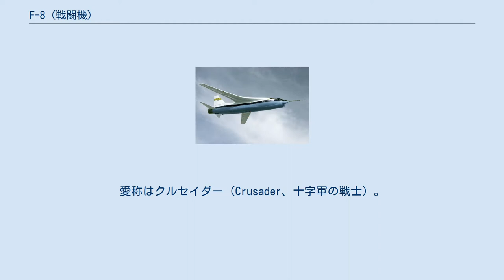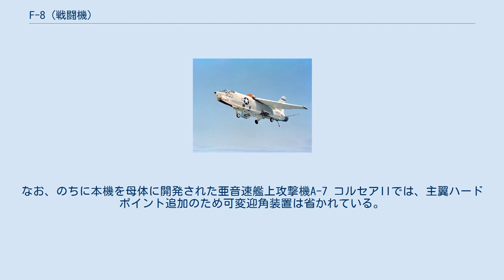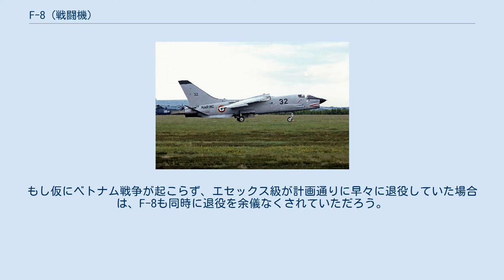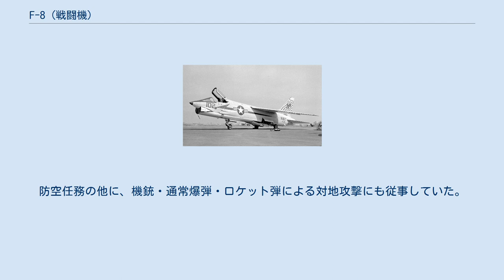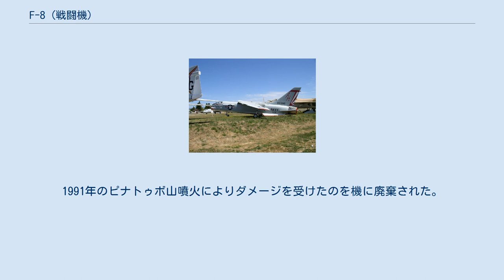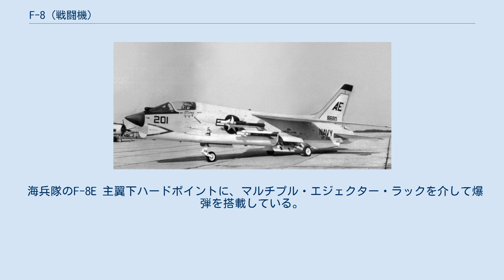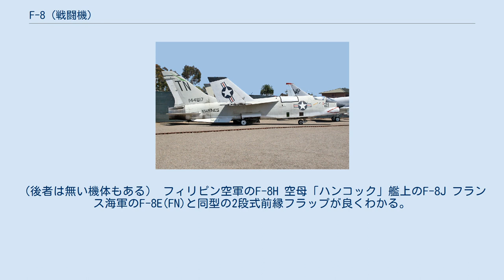F-8 (戦闘機)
F-8 クルセイダー ホーネット艦上で展示されるF-8K ミッドウェイで発艦準備をする2機のF-8（1963年） F-8は、アメリカ合衆国の航空機メーカー、チャンス・ヴォート（現ヴォート・エアクラフト・インダストリーズ）社が開発し、アメリカ海軍とアメリカ海兵隊を中心にフランス海軍とフィリピン空軍で使用された艦上戦闘機である。
愛称はクルセイダー（Crusader、十字軍の戦士）。
 開発当初の機種名はF8Uであるが、1962年の機種名整理で命名規則が変更されたため、F-8となった。
 開発は1952年にアメリカ海軍が超音速制空戦闘機を要求したことから始まった。
この要求に応じたチャンス・ヴォート社は数々の新機軸を盛り込んだ機体を開発した。
試作初号機XF8U-1は1955年3月25日初飛行および超音速飛行に成功し高性能を示したため、海軍に採用されることとなった。
直ちに量産が開始され、生産型F8U-1は1955年9月に初飛行している。
艦上機としては世界初の超音速戦闘機である。
 F-8は当時の陸上機をも凌ぐ高性能を誇り、また信頼性が高く、扱いやすかった。
例えば同じエンジンを搭載する空軍のF-100戦闘機が最高速度マッハ1.3だったのに対し、本機はマッハ1.7に達した。
これはエアインテークの上から前方に突き出した機首コーンが偶然にもショックコーンの役目を果たし、エンジンの性能を最大限に引き出したことによる。
B型以降は機首コーンはレーダーを搭載したレーダードームとなり大型化しているが、はからずもショックコーンとしての能力も向上している。
 特徴としては視界に優れていることが挙げられる。
コックピットは視界を確保するため胴体の先端に配置された。
エアインテークも機首下面にあり視界を妨げないようにしている。
高翼配置の主翼はドッグトゥースが付いた折り畳み式であり、前縁に前縁スラットと後縁内側にフラッペロンを装備している。
また、離着艦の際の機首上げ角を抑えるため、主翼の前桁に取り付けられた油圧アクチュエータと後桁のピボットにより、油圧で上下に動かすことで主翼の迎角を変える唯一のシステムを持ち、運用時の低速での安定性を大幅に向上させた。
これは視界不良に悩まされたチャンスボート社の前作F7Uカットラスの反省があったためだが、むしろ過剰装備だったと評されることもある（カットラスは飛行性能を追求して新機軸を盛り込み過ぎた結果離着艦性能が極端に悪く、前述の視界の悪さとあいまって着艦時の事故が多発し、同様の問題を抱えた僚機F3Hディーモンと共に「未亡人製造機」と称された）。
なお、のちに本機を母体に開発された亜音速艦上攻撃機A-7 コルセアIIでは、主翼ハードポイント追加のため可変迎角装置は省かれている。
 1957年から部隊配備が開始され1965年までに各形式合わせて1,259機が生産された。
のちにアメリカ海軍の空母機動部隊の運用方針が変化し、艦載戦闘機にも多用途性が求められるようになった。
ジェット戦闘機の実用化以降のアメリカ海軍は、ジェット戦闘機を純戦闘機として、レシプロ戦闘機を戦闘爆撃機として運用しており、チャンス・ヴォート社は1950年代までF4U戦闘機の生産を続行していたのだが、さすがにレシプロ機は性能的に限界に達し、ジェット戦闘機に戦闘爆撃機としての能力が要求されるようになったのである。
この趨勢の中、同時期に採用されたF11F タイガーはこの要求に対応出来ずに短命に終わってしまったのとは対照的に、F-8は一定の汎用性も兼ね備えていたため大量に生産された。
また離着艦能力に優れていたことにより、正規空母保有国とはいえアメリカ軍に比べて小型の空母しか保有しないフランス海軍においても採用され、電子機器を更新しながらも長きにわたって現役を務めた。
 カリフォルニア州サンタローザのパシフィックコースト航空博物館で屋外展示されているF-8。
アクチュエータで主翼を僅かに上げている点に注目 部隊配備は1958年3月から開始された。
その後、F-8はベトナム戦争に投入された。
アメリカ海軍は他に最新のF-4 ファントムIIを投入していたが、ミサイル万能論の影響で航空機関砲を搭載せず空対空ミサイルのみに頼り、爆撃能力を重視し機動性をある程度犠牲にしていた。
こうした中、軽快な運動性と4丁の20mm機関砲を搭載していたF-8は「最後のガンファイター」と呼ばれ、多数の...